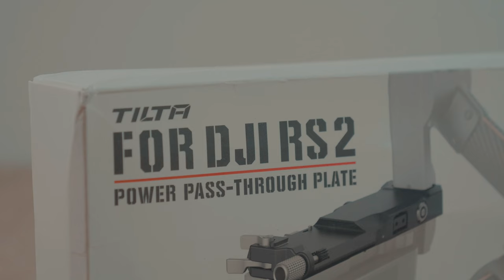Tilta RS 2 Power Pass-through Plate Kit / Ein Must-Have für den DJI RS2 | Review - Deutsch/German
In diesem Video zeige ich euch das Tilta Battery Plate to RS 2 Power Pass-through Plate Kit. Ein Must-Have, wenn man des RS2 mit einem größeren Kamera Setup betreiben möchte.

Der passende Akku-Dummy für die Tilta Power Pass-through Plate*.

Sony A7s III (D-Tap zu Sony FZ100)
 (Aliexpress)

RED Komodo (D-Tap zu Lemo 2pol weiblich) (Aliexpress)

Blackmagic Pocket Cinema Camera (D-Tap zu LP E6) (Amazon)

Die verwendete Musik für mein Video stammt von Artlist.
Über diesen Link könnt ihr euch zwei zusätzliche gratis Monate bei einem Abo sichern